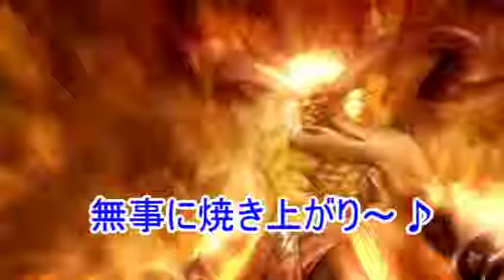【今回は】マヨポテツナパン作ってみた【パン作成】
今回はマヨポテツナパンです